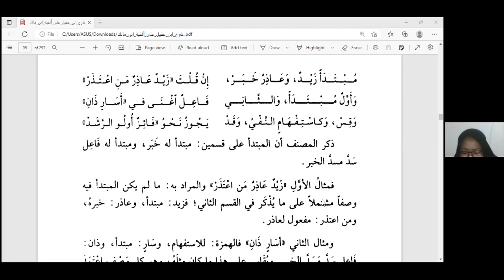Kajian Alfiyyah Ibnu Malik Vol. 34; Mengenal Mubtada yang Membutuhkan Fa'il Sadda Masadda Al-Khabar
Bersama : Ustadzah Annisa Nurul Hasanah, LC., S.Ag